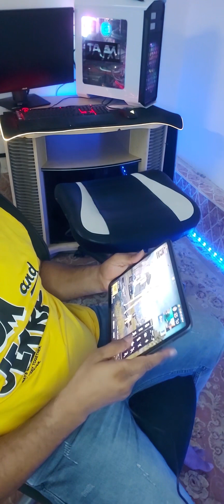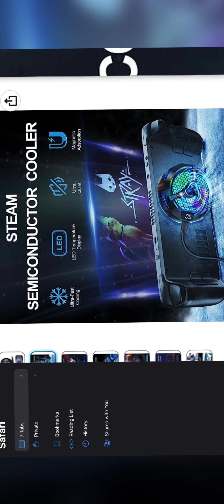Cooling fan x42 for iPad with temperature magnetic semiconductor heat sink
Cooling fan for I pad x42